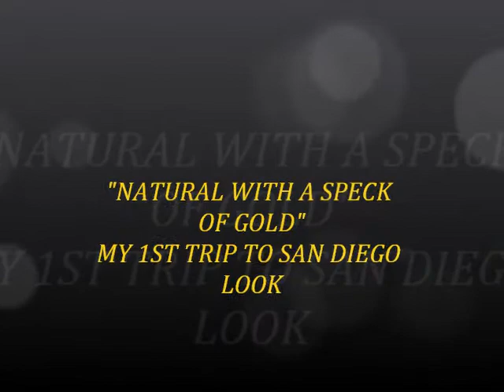NATURAL WIT A SPECK OF GOLD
THE LOOK I WORE ON MY FIRST TRIP TO SAN DIEGO WIT MY K.I.N.G.!!! I DIDNT LKNOW WHAT TO EXPECT OF THE CITY BUT I THINK I MADE A GREAT DECISION ON MY LOOK. ITS A NATURAL LOOK WITH A HINT OF GOLD IN THE INNER CORNER OF THE EYE!!! HOPE U LIKE!!